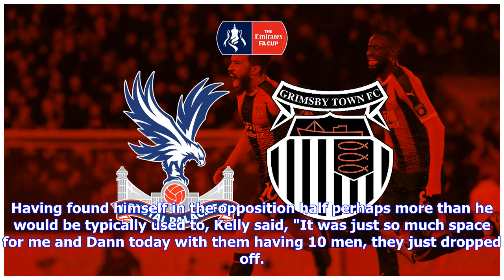Kelly - Fans Were Shouting 'Shoot!'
Crystal Palace today progressed through to the fourth round of the Emirates FA Cup thanks to a victory over League Two side Grimsby Town, and defender Martin Kelly stood out among a back four which kept a clean sheet as his offensive game helped to keep the Mariners on the back foot. Reflecting on the game, he remarked, "Yeah it was really tough and surprisingly it was tougher when they went down to 10 men because they just sat in. It's all about being patient and sticking to the game plan; not ...